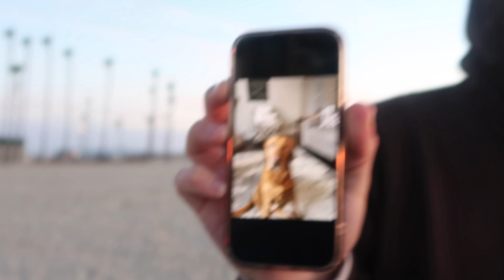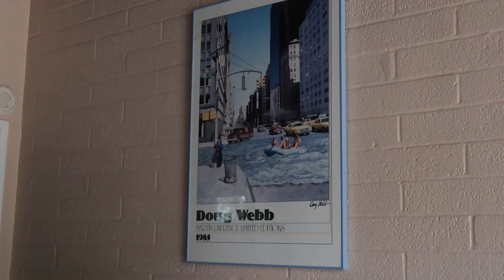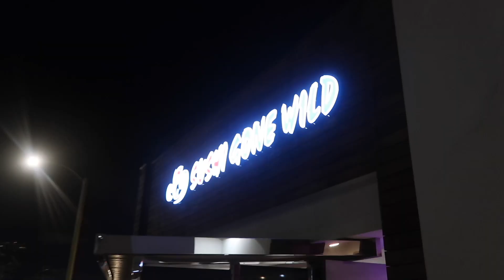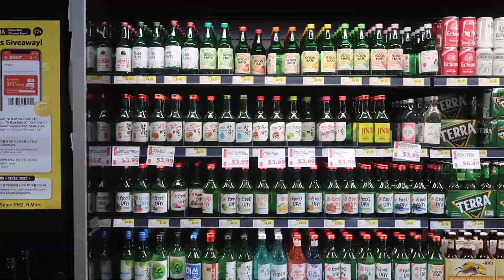sunsets and good food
2 wonderful things California has to offer: beautiful sunsets and amazing, yummy food. Let's hangout and get some of both.

So grateful for you all. You are awesome :))

If you wanna know...